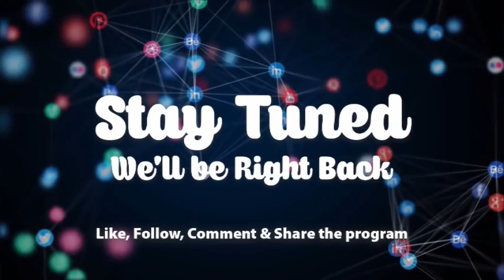Boy’s anus pierced with cane for alleged stealing | Ewias Mu Nsem | 30-8-21